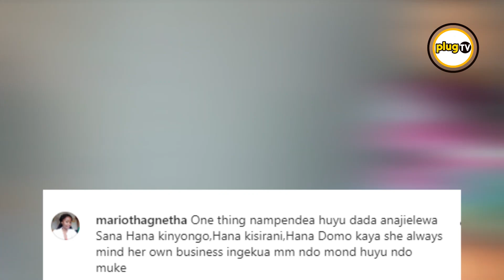MASKINI😪Zuchu left in SORROW as Diamond platnumz IGNORED her for Tanasha Donna |Plug Tv Kenya